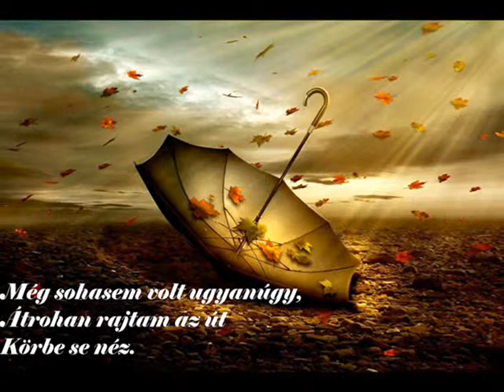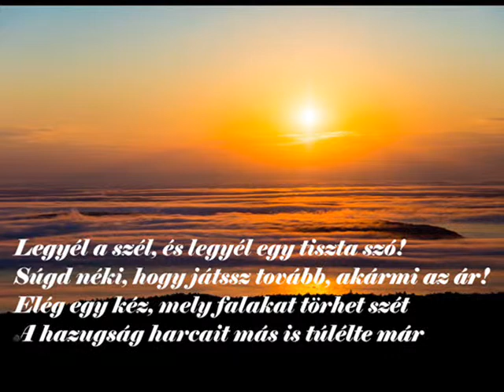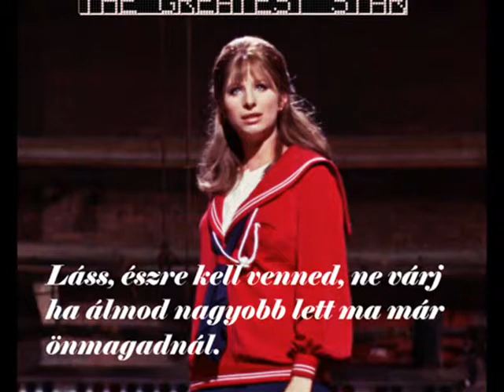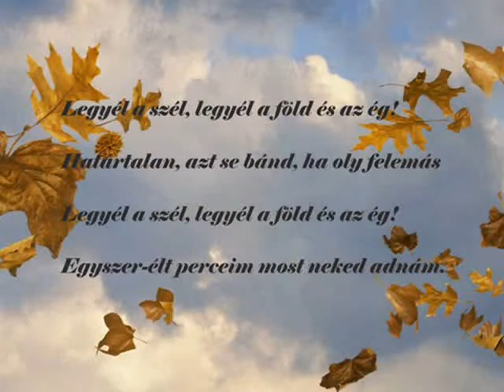Szíj Melinda - Legyél a szél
✿  Hivatalos oldal  ✿

Dal                          Legyél a szél
Előadó                   Szíj Melinda
Szerzők                 Zene: Velena istván  Szöveg: Srek Zsuzsanna
Stúdió                    Folk Iván

Legyél a szél      szöveg:  Srek Zsuzsanna

Máz, életünk gletteljük át
egymásba érnek a fák
gyűlik a múlt.

Még sohasem volt ugyanúgy,
Átrohan rajtam az út
Körbe se néz.

Próbáltam már
Hazudni mást
Csak szeressen bárki, odaadom én, mindenem övé

Valahol még
várnak talán
új csoda még koppanva, ha földet ér

Legyél a szél, és legyél egy tiszta szó!
Súgd néki, hogy játssz tovább, akármi az ár!
Elég egy kéz, mely falakat törhet szét
A hazugság harcait más is túlélte már

Él, benned és bennem is él
ártatlan gyermek, ne félj
óv a világ.

Láss, észre kell venned, ne várj
ha álmod nagyobb lett ma már
önmagadnál.

Próbáltam már
Hazudni mást

Valahol még
várnak talán

Legyél a szél, legyél a föld és az ég!
Határtalan, azt se bánd, ha oly felemás
Egyszer-élt perceim most neked adnám.

majd oszlik a múlt.